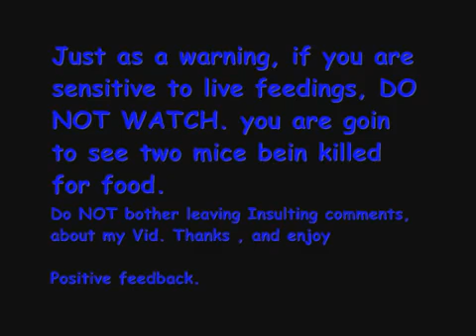red tail boa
Just a short vid of my boa striking, and constricing. followed by some pics.